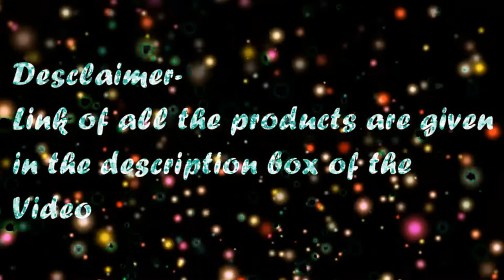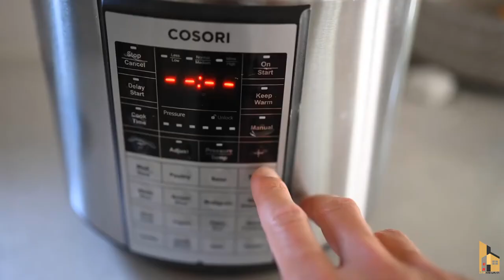🏘️💒- latest kitchen product shaul "Gr liton Home Gadgets"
1. My YouTube Channel [JONOTAR KOMMOTHRIO]
2. My YouTube Channel [Leonardo Meditation]
3. My YouTube Channel [Al-Quraner Alo tv 2021]
4. My YouTube Channel [Gr Tours]
5. My YouTube Channel [Gr liton Home Gadgets]
6. My YouTube Channel [Gr liton Free Mesic]

Gr liton
Freelancer liton
Foreigner's Blue
Fast Photo Editing Service